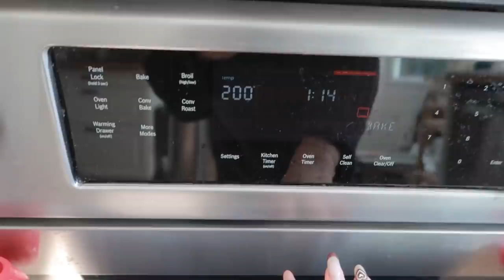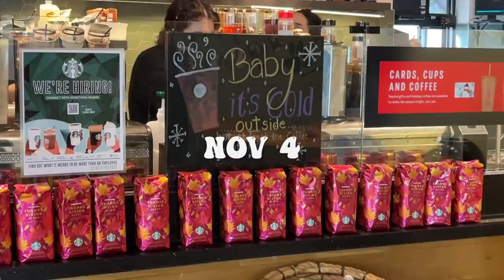NOVEMBER VLOG | 小半个月的吃吃吃｜自制钵钵鸡｜酸菜肉沫米线（面）｜圣诞树支起来啦｜一年一度烤橙子片🍊｜一些开箱📦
天冷了开始贴秋膘了～最近都在吃吃吃😂
圣诞装饰也提前搞起来啦～下周会有装饰视频～

【LUISAVIAROMA 】错过双十一的不要担心
现在有六折活动code: BF40
from November 12 until November 30  ( 10:00 am CET time)

视频中出现：
镜面手机壳：
黑灰毛衣：Acne Studio
帽子：lack of color 很早以前
拉面店：Marufuku
绿色棒球帽：韩国代购

🍊烤橙子片
橙子切片的厚度直接影响烘烤的时间
建议厚度在0.5cm左右 切片后可以用纸巾吸收一下水分再烤
方法一：
烤箱200F 烤5小时左右
每一个小时可以拿出来翻面一下
方法二：
Dehydrator烘干机165F 烤8个小时
不用翻面

🎄圣诞树总结的一些经验供大家参考：
建议要买带灯的树，后续就不用单独装灯，节约很多时间也会更漂亮！
灯的数量差不多每1个ft 100个LED比较好。假设你买7ft高的树，灯最好有700个就很亮了～我们这次买的7.5ft/600个LED的就觉得不够亮，自己又加了一点灯。
高度建议比房子屋顶矮1-1.5ft比较好，这样不会显得局促，也有足够的空间装topper。
购买的渠道有很多，网站有balsam hill（贵但是好，我看很多人推荐他们的most realistic系列）、King of Christmas（这次我们买的地方）、Amazon。
实体店的话Target、Hobby Lobby、Michaels、Lowes、Home Depot、Costco、等等都有～

Sephora开箱：
La Mer面霜（冬天不知道用什么就用这个）：
La Mer眼霜：
CR海盐洗发：
Youth的面霜：
REFY的眉笔（非常软好画，可能不适合新手会下手太重）：